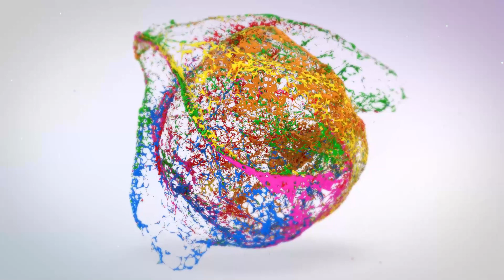Bagmati express arrival & departure | Patna junction | MSTS IR in Openrails